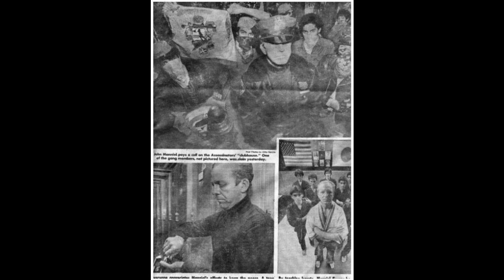Bejacs H.B. 1980s old school pics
Classic Street Gangs 1980s